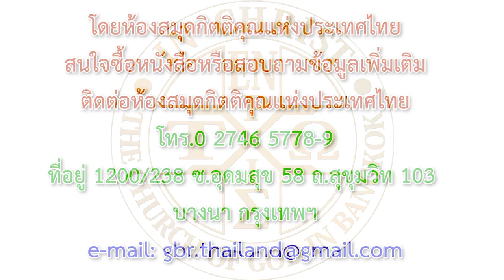22MR35_กลายเป็นผลิตภัณฑ์ถอดแบบของพระคริสต์ผู้เป็นต้นไม้แห่งชีวิตเพื่อการปฏิบัติแห่งชีวิต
พระคำเพื่อการฟื้นฟูยามเช้า [01 ก.ย. 2022]
เดินหนทางแห่งการรับสุขพระคริสต์เป็นต้นไม้แห่งชีวิต
กลายเป็นผลิตภัณฑ์ถอดแบบ
ของพระคริสต์
ผู้เป็นต้นไม้แห่งชีวิต
เพื่อการปฏิบัติแห่งชีวิต